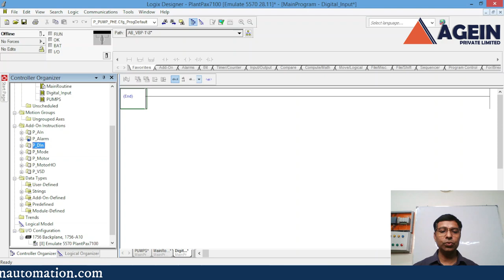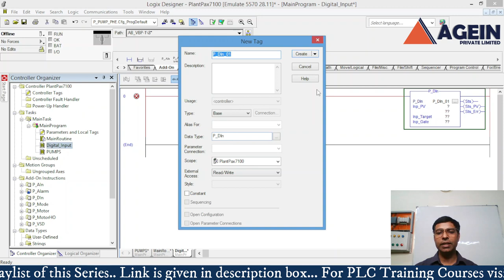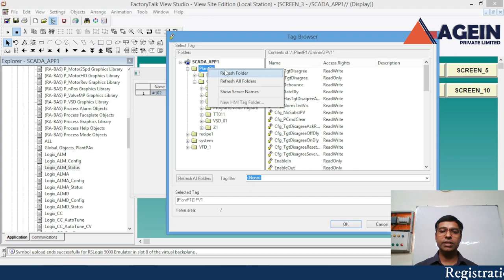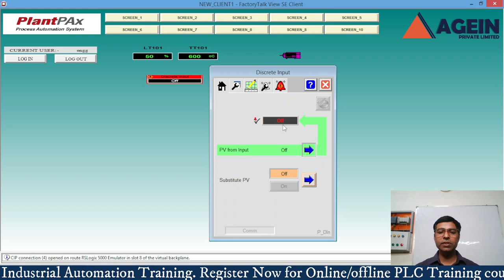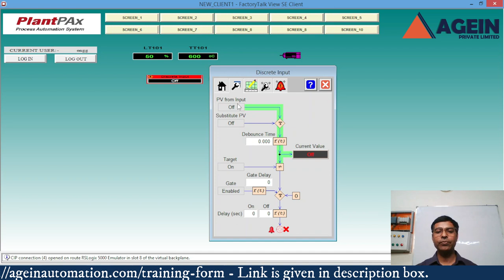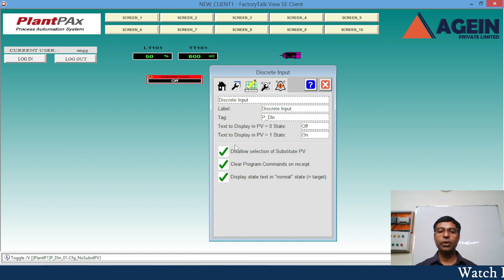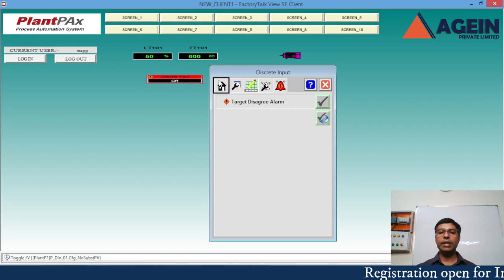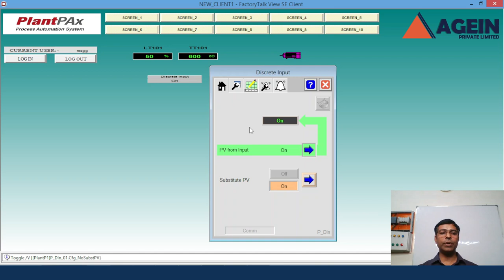How to configure Digital Input signal in Rockwell DCS PlantPAx?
Click on the blow link to register for Industrial Automation PLC Programming Training course
in this video we learn:
PLC Function Block Programming for Digital Input Configuration
Digital Input IN RSLOGIX 5000 / STUDIO 5000 / PlantPAx DCS

When the Digital input signal enters the PLC you will have to Configure it in your PLC program.

DCS / PLC Automation Programming Training course
PlantPAx 5.0 - modern distributed control system (DCS)
PlantPAx is the distributed control system with a set of libraries consisting of modern operating faceplates, global objects with a process graphics library, and images with all new objects which are used in faceplates.

our other Lectures:
1. Wiring of  4-wire Transmitter & 2-wire Transmitter.
4-वायर ट्रांसमीटर और 2-वायर ट्रांसमीटर की वायरिंग।

2. what is a PID & how does it work ? | PID Controller क्या है और यह कैसे काम करता है?

7. What is SCADA & How does it work? What is the purpose of SCADA? | Buttons in SCADA